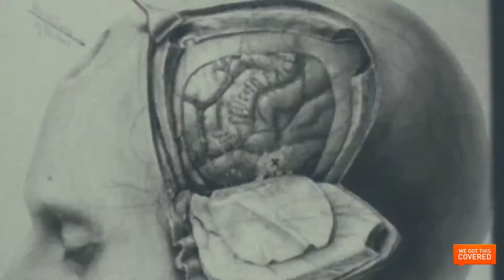The Quiet Ones Interview With Sam Claflin, Jared Harris and Olivia Cooke [HD]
We Got This Covered sits down with Sam Claflin, Jared Harris and Olivia Cooke to discuss the new Hammer horror film, The Quiet Ones.